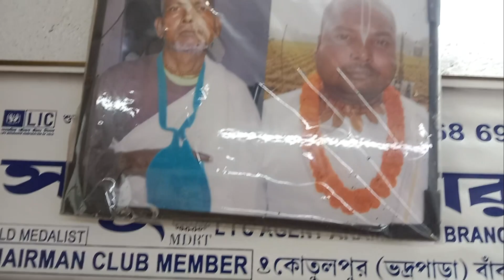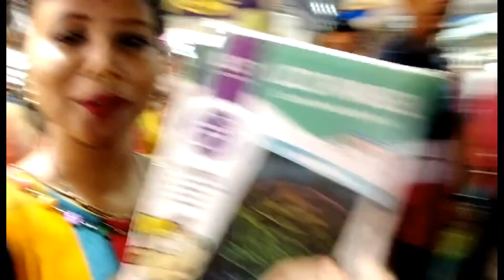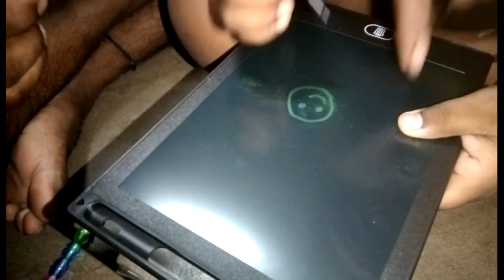একটু বিছানায় ফুর্তি করতে গিয়ে সব শখ বিসর্জন দিলাম🥺।এই পরিস্থিতিতেও দু-চারটে দেখালাম।🥴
একটু বিছানায় ফুর্তি করতে গিয়ে সব শখ বিসর্জন দিলাম🥺।এই পরিস্থিতিতেও দু-চারটে দেখালাম।🥴vlog